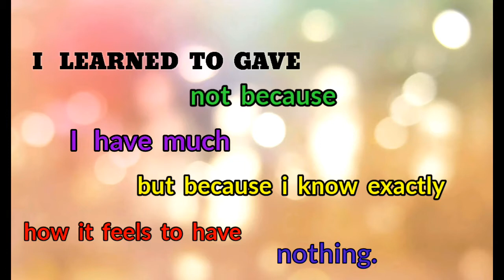SI NANAY LEONORA.NABULAG ANG ASAWA.KAYA MAG-ISANG NANGANGALAKAL NG BASURA